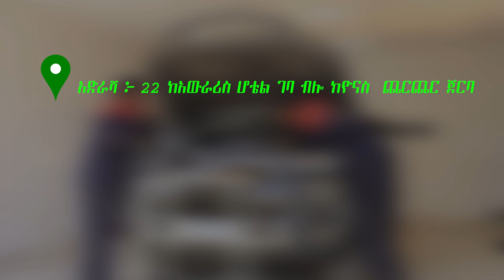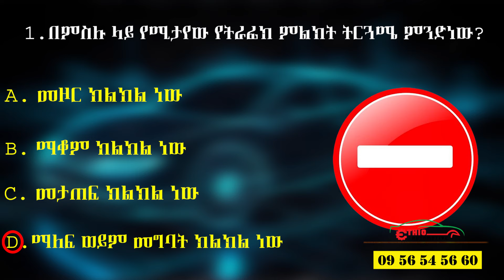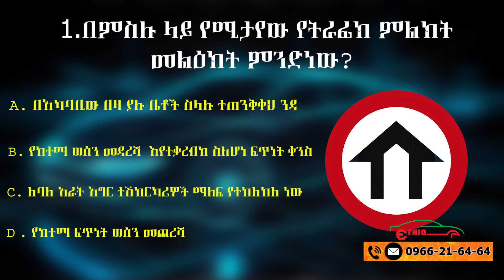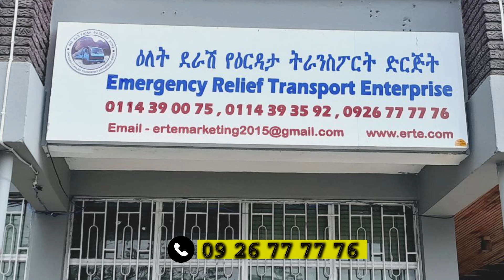part_1 የኢትዮ አውቶሞቲቭ ep 252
This channel is dedicated on working about automotive technical aspects, new car technologies, automotive news, car reviews, reaction videos on road safety and entertainment in related areas.

/በስንቱ/ Besintu S2 EP.15 "ደብዳቤዎች?"